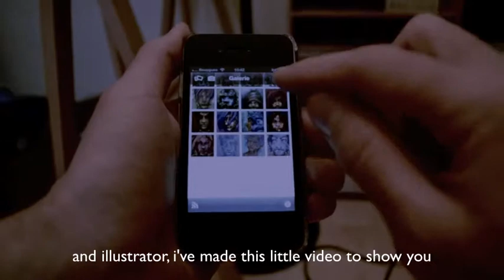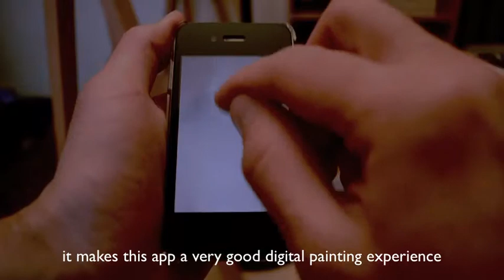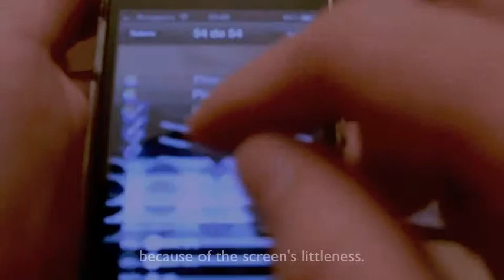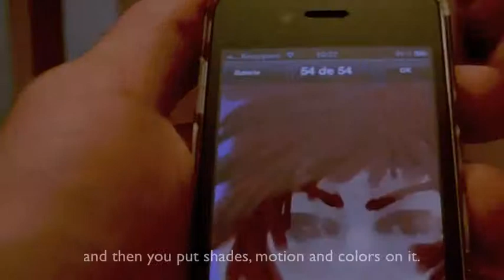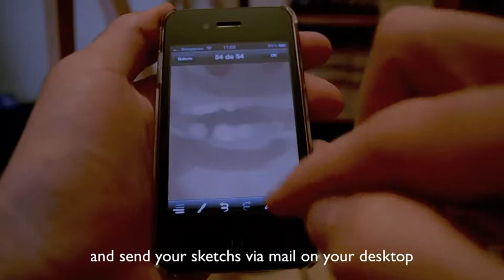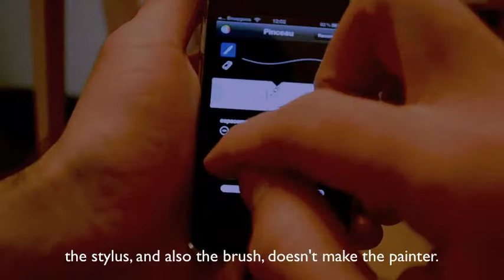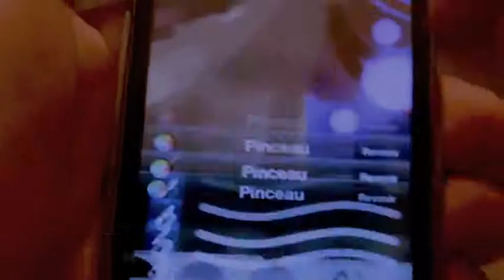red haired girl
video tuto about painting on a mobile device.

mobile used : iphone 4
application used : Brushes